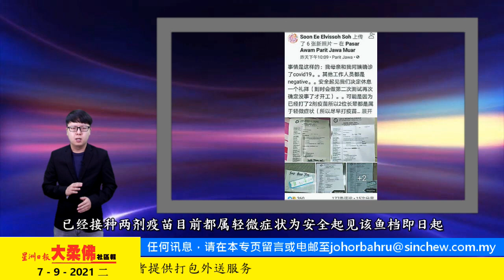9月7日必看大柔佛重点新闻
9月7日必看大柔佛重点新闻

大柔佛三分鐘
9月7日（星期二）

今日焦点：
🔹柔佛州政府于2020年的税收达到16亿7千429万令吉
🔹柔佛州政府将成立特别事务委员会
🔹眼科医生和眼镜店光学师传授保护眼睛的小知识
🔹巴冬一名售卖经济面的女小贩确诊冠病
🔹巴冬公共巴刹一对姐妹鱼贩确诊冠病